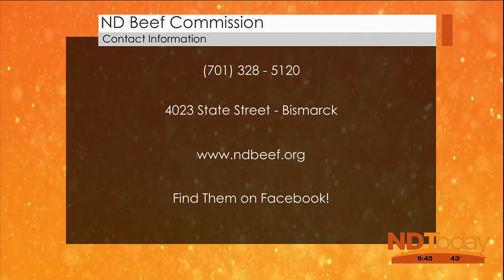ND Today Business Highlight: ND Beef Commission